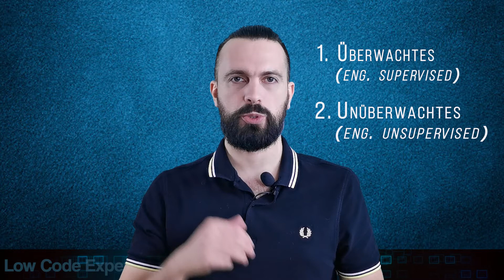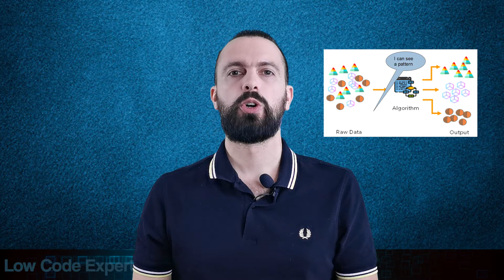Was ist KI? Künstliche Intelligenz, Machine Learning, Deep Learning, Neuronale Netzwerke.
In diesem Video werden die Begriffe Künstliche Intelligenz, Machine Learning und Deep Learning erklärt.

KI Plattformen:
1) KNIME (open source, sehr umfangreich)
2) Teachable Machine (kostenlos, Bilderkennung und -klassifizierung)
3) ML Lab (kostenpflichtig, Video- und Bildeditierung)
5) Google AutoML (300$ frei zum Einstieg, sehr umfangreich)